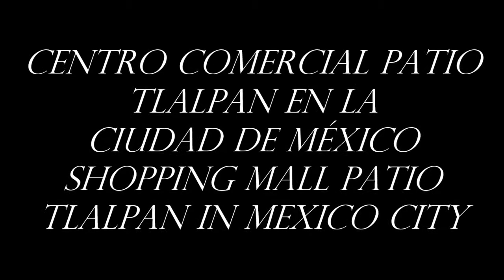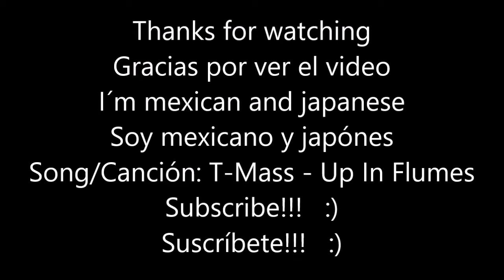Centro Comercial Patio Tlalpan En La Ciudad de México/Shopping Mall Patio Tlalpan In Mexico City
ESTE ES UN VIDEO DE CUANDO YO FUI AL CENTRO COMERCIAL PATIO TLALPAN EN LA CIUDAD DE MÉXICO, SI PUEDE, VISITELO!!!
THIS IS A VIDEO WHEN I WENT TO THE PATIO TLALPAN SHOPPING MALL IN MEXICO CITY, IF YOU CAN GO, VISIT IT!!!